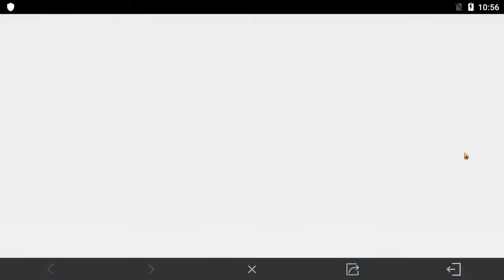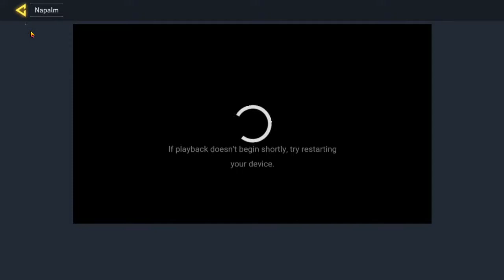Newbie Intrepid Shaon on COD:Mobile .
Playing COD:Mobile with Gameloop in my Lenevo IP-320 Laptop PC.
Intel 8th gen i5
8GB Ram
2TB HDD
NVIDEA 150MX 2GB graphics